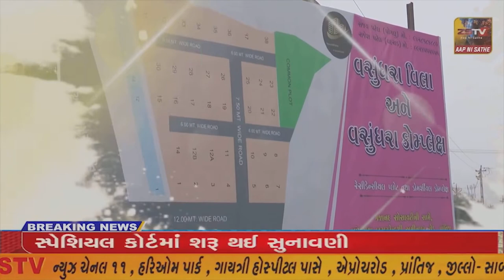અમદાવાદના કાંકરિયામાં આવેલ હોરર હૉઉસ માં મોડી રાત્રે લાગી આગ.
અમદાવાદના કાંકરિયામાં આવેલ હોરર હૉઉસ માં મોડી રાત્રે લાગી આગ.//ZSTVNEWS//